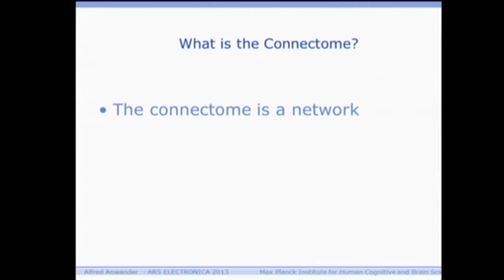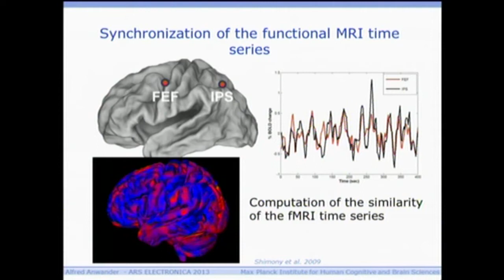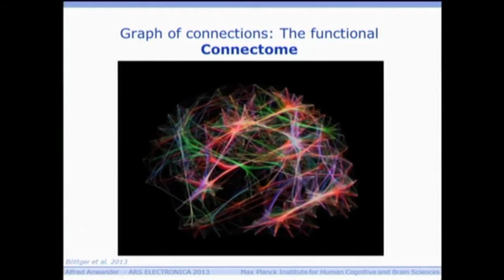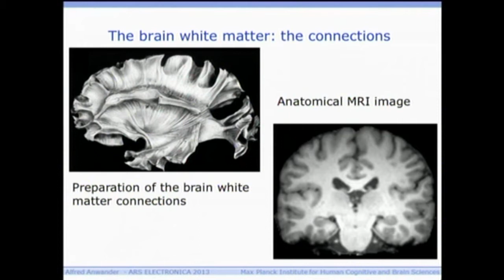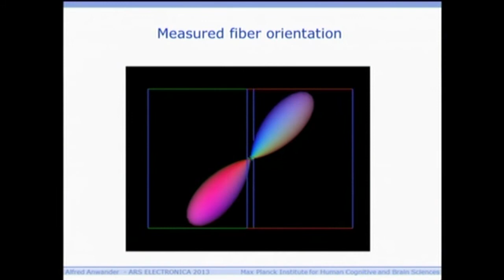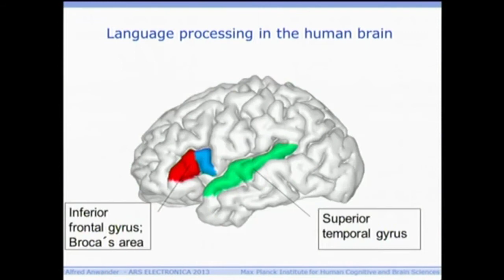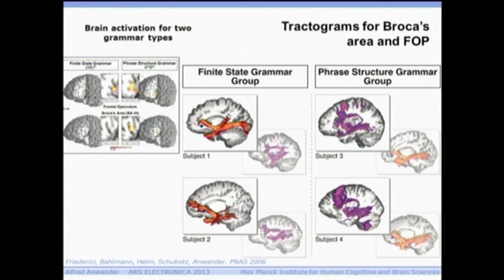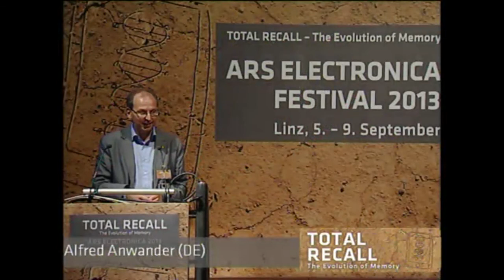TOTAL RECALL - Symposium - Alfred Anwander - DE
Alfred Anwander (DE) vom Max-Planck-Institut für Kognitions- und Neurowissenschaften berichtet über Fasertraktografie und Connectomforschung, also der Kartierung der räumlichen Verläufe von Nervenbahnen im menschlichen Gehirn.

Alfred Anwander (DE) ist Neurowissenschaftler und Konnektomforscher am Max-Planck-Institut für Kognitions- und Neurowissenschaften in Leipzig. Er trägt maßgeblich zur Erforschung der anatomischen Verknüpfungen mit Fokus Sprachnetzwerk und Spracherwerb im Gehirn bei.